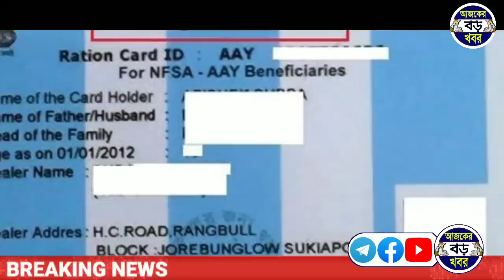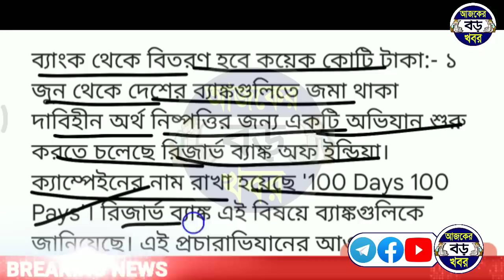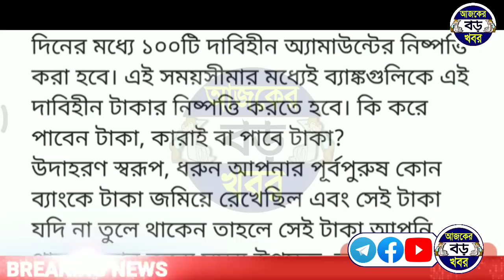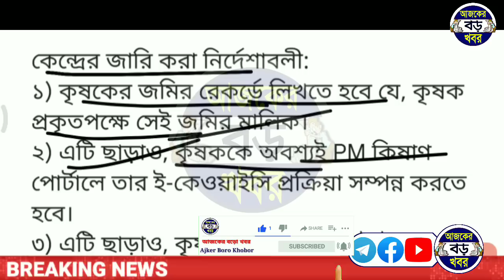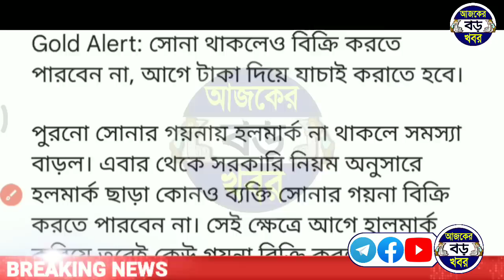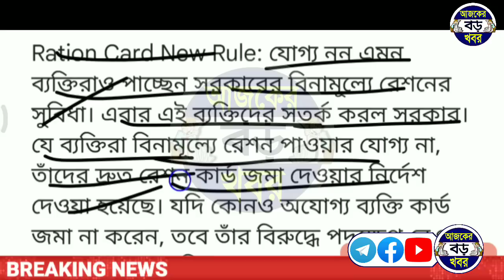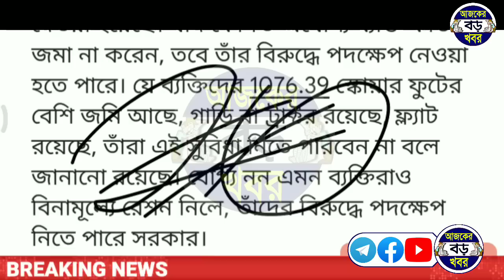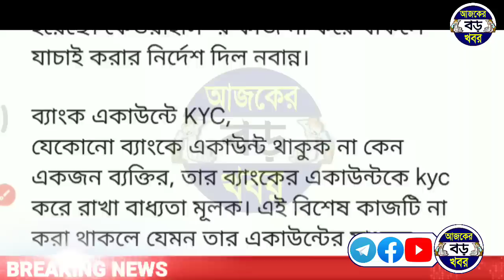জুন মাসে ৫ থেকে রাজ্য ও কেন্দ্রর টাকা সহ দেশ জুড়ে ৭টি নিয়মে পরিবর্তন হচ্ছে || WB & All India rules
Topic Covered :-
All india and west bengal change new 7 rules.
June 2023 new rules update today.
new rules all india June 2023.
West bengal prakalpa rules.
Bank kyc update rules.
জুন মাস থেকেই পরিবর্তন হচ্ছে সাত টি নিয়ম
জুন মাস থেকেই নটি নিয়মের পরিবর্তন হচ্ছে
জুন মাস থেকে কোন কোন ধরনের পরিবর্তন হচ্ছে।
Lakshmir bhandar rules june month.
ajker bangla news live.

💞💞💞ধন্যবাদ সবাইকে 💞💞💞